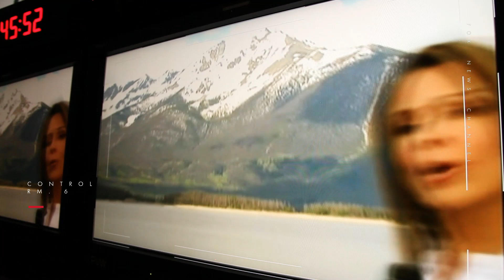Alicia Acuna: Challenging CNN sounded absurd at first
Alicia Acuna celebrates the 25th anniversary of Fox News Channel.